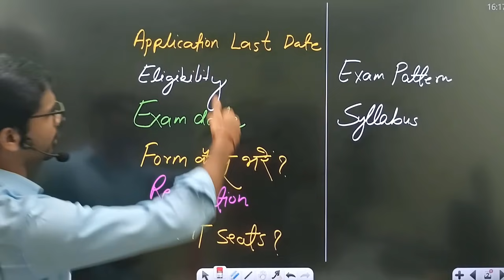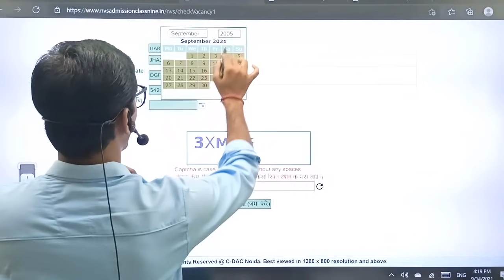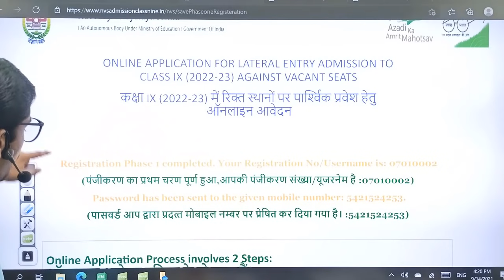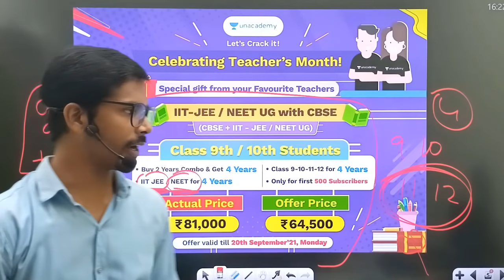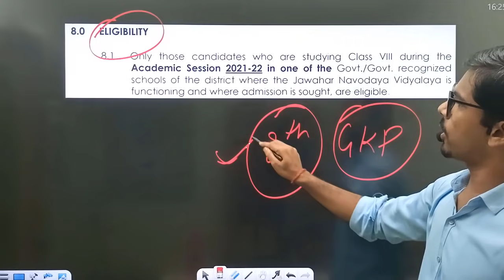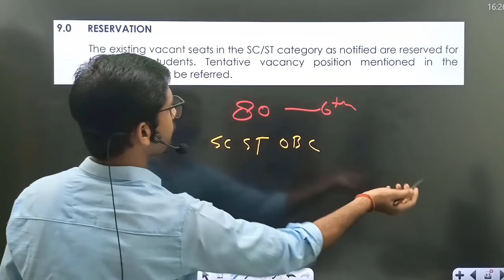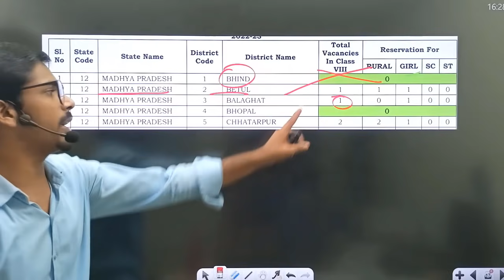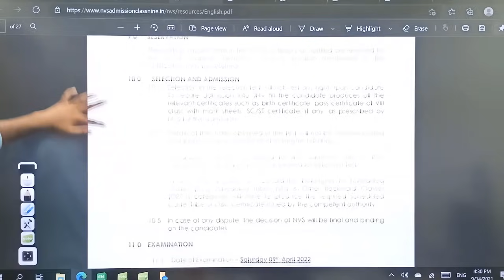Navodaya application form class 9th- JNVST lateral entry class 9th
Link to download prospectus for JNVST-9th 👇
TimeStamps:
0:00 Intro
0:58 How to fill Navodaya Vidyalaya form ( नवोदय का फॉर्म कैसे भरें)
6:42 How many Navodaya vidyalayas?
6:50 Navodaya vidyalaya exam date- 9th april 2022
7:00 Last date for application - 31 October
7:20 Eligibility for JNVST
9:05 Reservation in Navodaya vidyalaya
10:28 Exam pattern
10:58 How many seats are vacant?
12:25 Navodaya vidyalaya full course
12:47 Download seat matrix for JNVST-9th